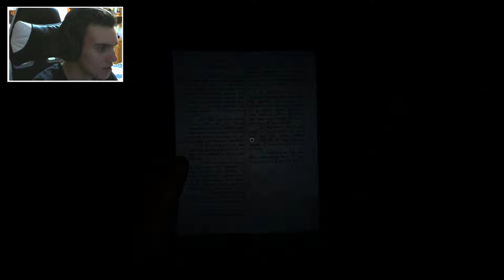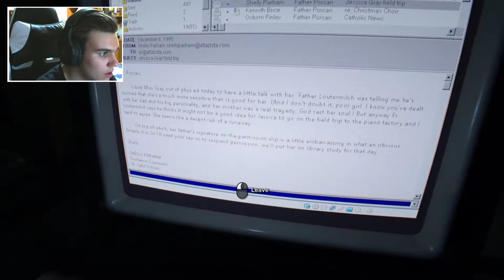OUTLAST 2 | M-am c***t pe mine !